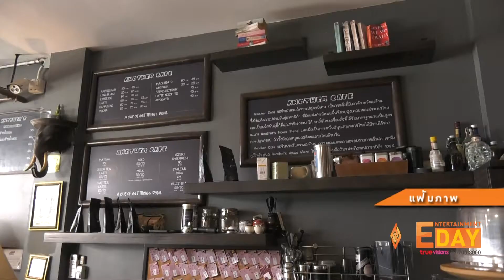“สายป่าน” ยอมพิษโควิด19กระทบรวดทั้งธุรกิจดำน้ำ และ ร้านกาแฟ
Entertainment Day_230564

นักแสดงสาว สายป่าน อภิญญา ที่ได้รับผลกระทบจากสถานการณ์โควิด-19 ไหนจะเรื่องของธุรกิจ ไม่ว่าจะเป็นธุรกิจดำน้ำ หรือแม้แต่ร้านกาแฟซึ่งโดนกระทบหมด โดยเจ้าตัวได้เผยว่าธุรกิจดำน้ำต้องหยุดไว้ก่อน ไม่สามารถออกไปได้และทำตามมาตราการของรัฐทุกอย่าง ส่วนร้านกาแฟก็เหมือนกันไม่มีมานั่งทานที่ร้านเป็นการสั่งกลับบ้านหมดทุกอย่าง แต่ถ้ามาสั่งที่ร้านก็จะมีการเว้นระยะห่าง